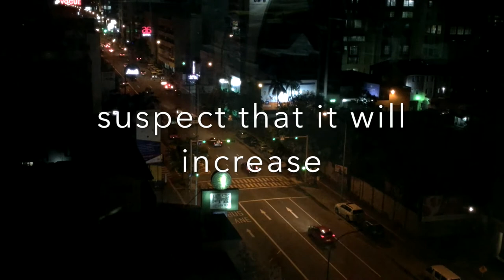About Colombo, Sri Lanka, South Asia.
A Small Description about city Colombo.

Visit Sri Lanka for your next vacation and book your hotel reservations for best cheapest rates and catch great deals.

Venue: Marino Beach Colombo.